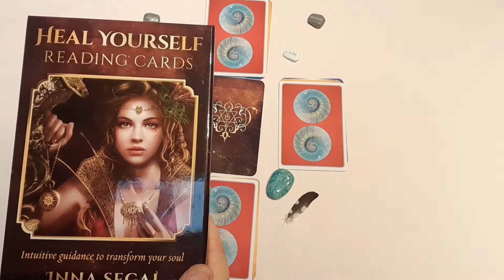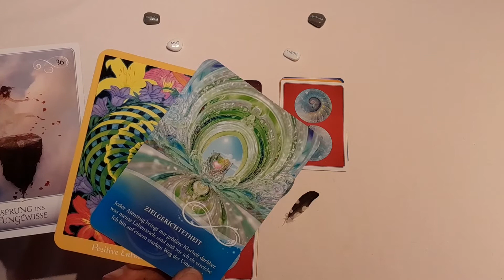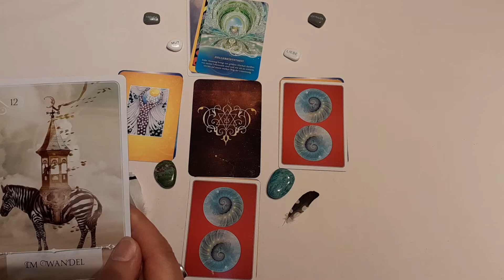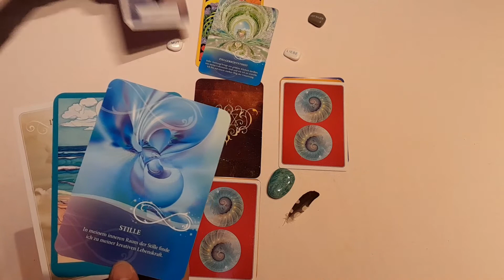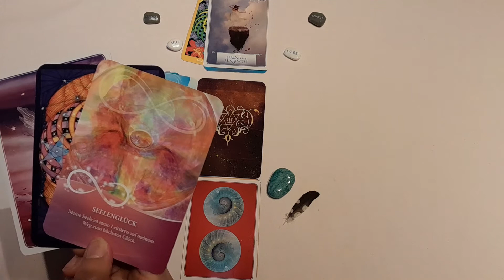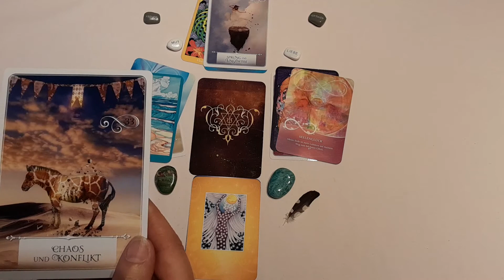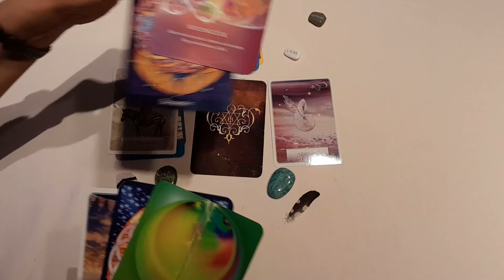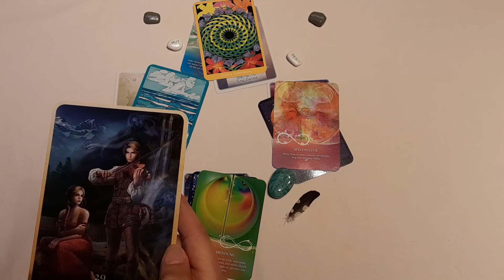Wochenblick Legung 25.07.2022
Sei mutig und wage den Sprung ins Ungewisse. Warum? Das zeigt Dir die Legung für diese Woche ❣️Gerne mache ich eine Legung mit Link als Video für dich persönlich🥰.